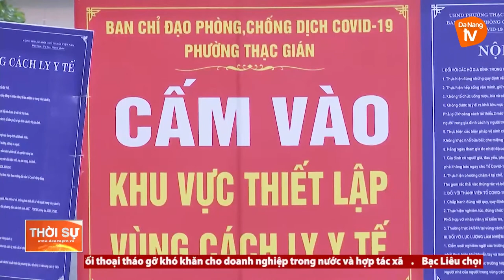LÃNH ĐẠO THÀNH PHỐ ĐÀ NẴNG KIỂM TRA CÔNG TÁC PHÒNG, CHỐNG DỊCH TẠI CÁC PHƯỜNG THỰC HIỆN CHỈ THỊ 16